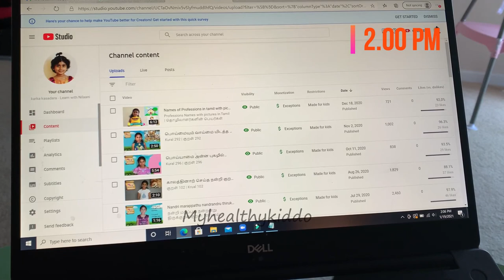Vlog - A day with my toddler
Life of a toddler mom / Toddler's life
Below are Amazon links for baby products that I use :
Cradle stand
High chair
Cloth diaper
Toothbrush & paste
Baby gym
Baby gym without music